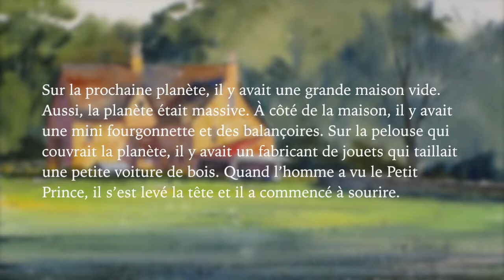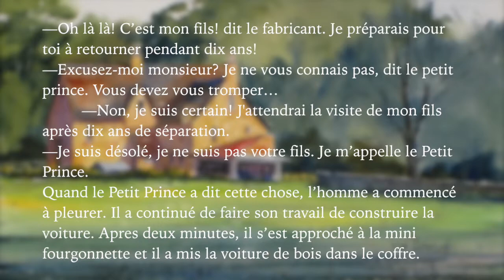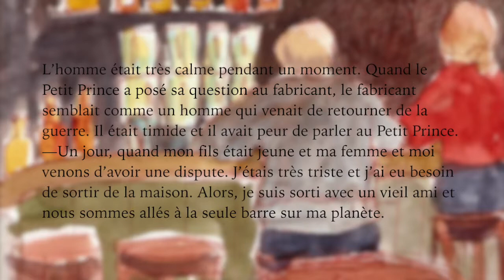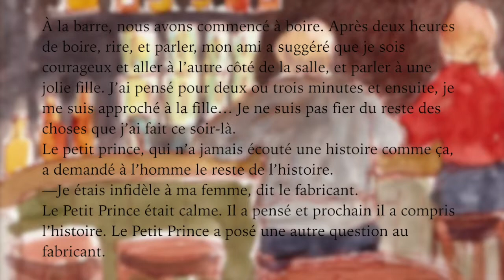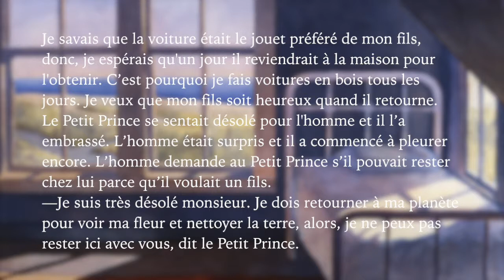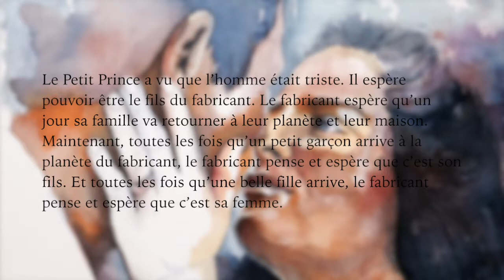Le Planète du Fabricant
Le Planète du Fabricant par Claire et Olivia